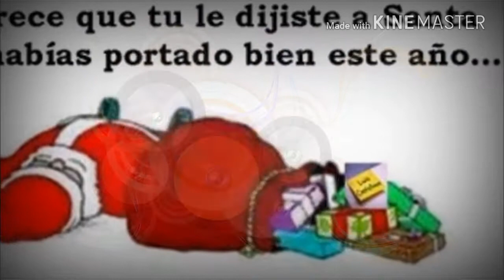Dejame tu comentario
Que te parece?